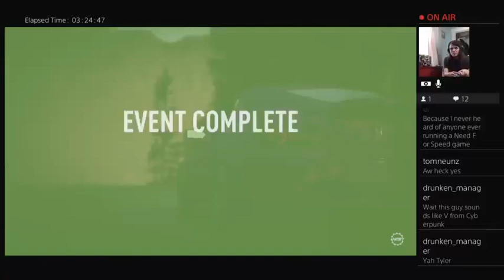NFS Payback Braxton Blowout (NOS) 2m 28s